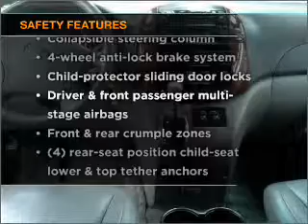2004 Toyota Sienna - Manheim PA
Year: 2004
Make: Toyota
Model: Sienna
Trim: XLE Limited Minivan 4D
Engine: 6 cylinder 3.3 liter
Transmission:
Color: Gray
Mileage: 109634
Address:
14 Anthony Drive